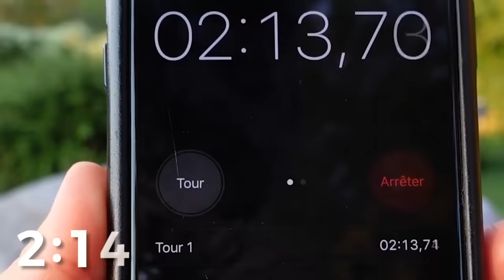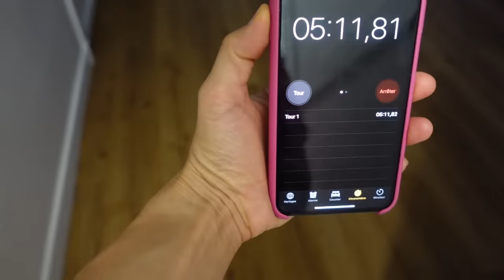CACHE CACHE GÉANT DANS NOTRE MAISON !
Swan et Néo font une énorme cache cache dans notre maison !

Micro studio

Giant Foam Party in a hot tub